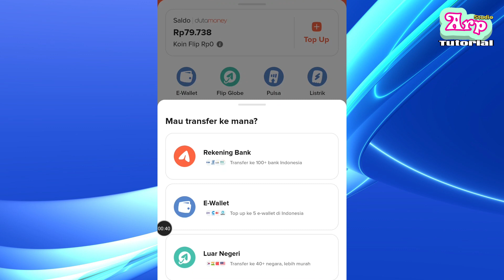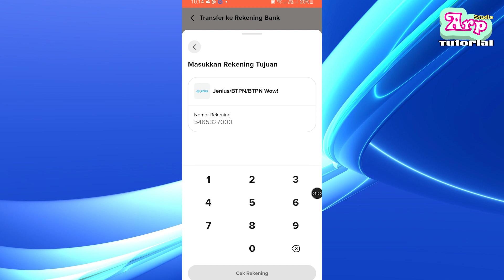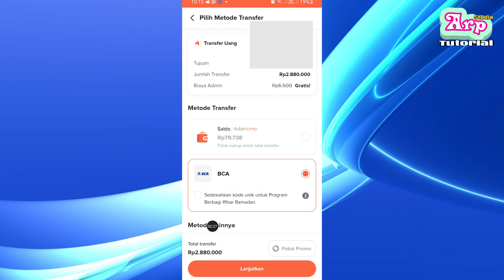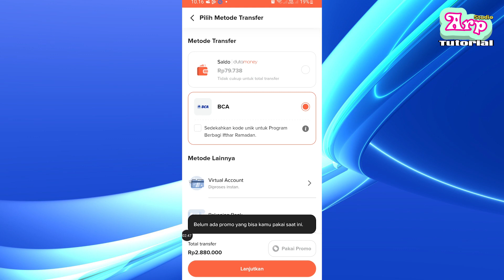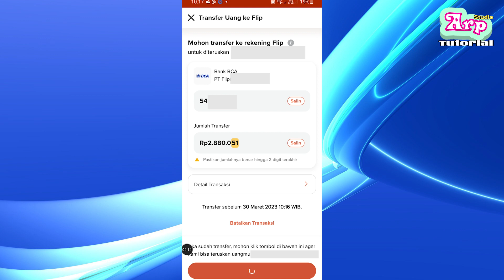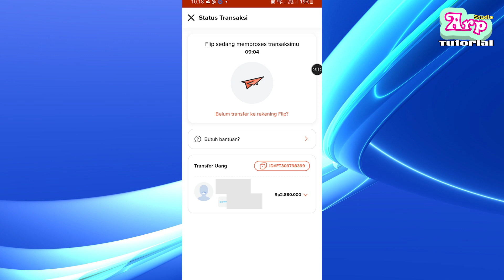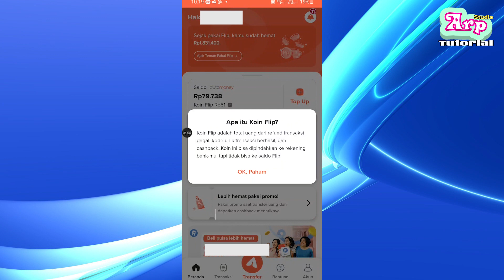Cara transfer pakai flip pertama kali terbaru 2023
Cara transfer pakai flip pertama kali terbaru 2023 ini aku share untuk memudahkan kalian kalo pengen transfer ke rekening bank lain tanpa biaya admin.

Cukup beberapa langkah mudah aja, uang akan berpindah ke rekening bank tujuan kamu tanpa biaya sepeserpun. Tentu ini sangat menguntungkan.